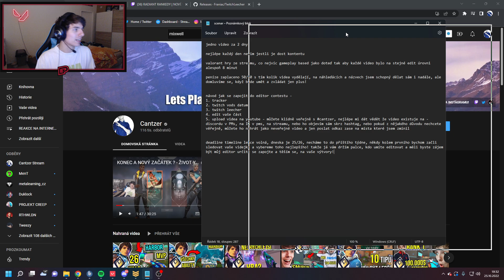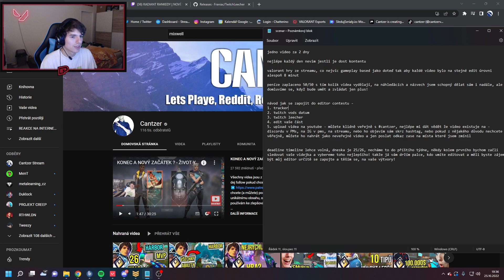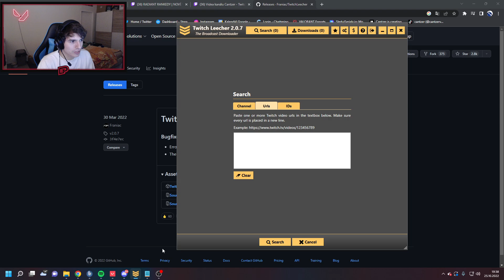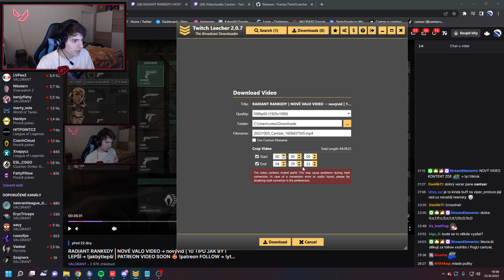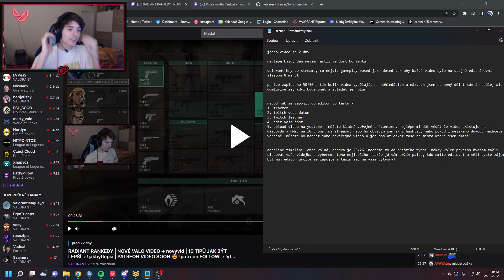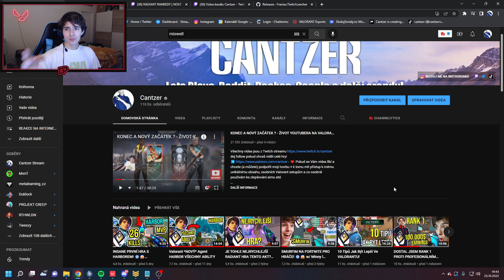HLEDÁM NOVÉHO EDITORA! - NÁVOD JAK SE ZAPOJIT DO KONKURZU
Twitch Leecher - odkaz tu není musíme sami, bojím se to sem házet kvůli YouTube :D